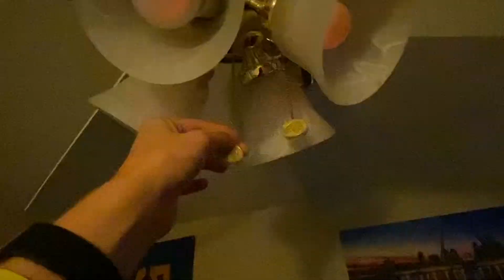52in Hampton bay Huntington￼ 3 ceiling fan (3 of ￼4)